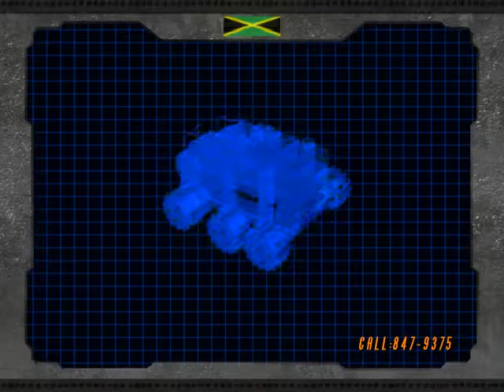Halls of Learning TV Ad